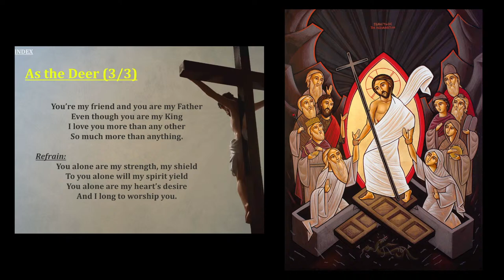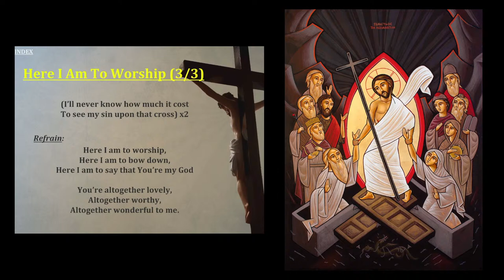Fr. Anthony Paul - Strength in Weakness | Talk 1: Grace